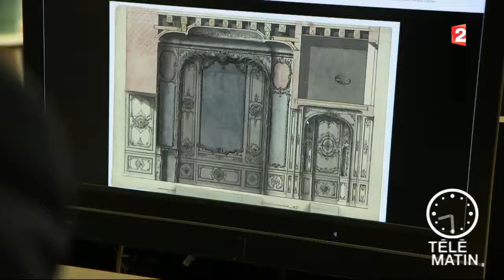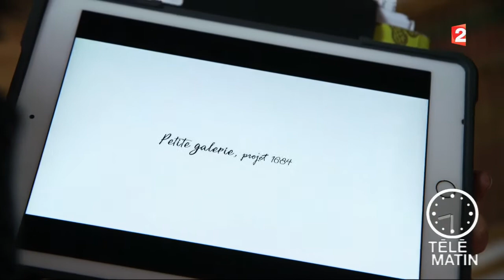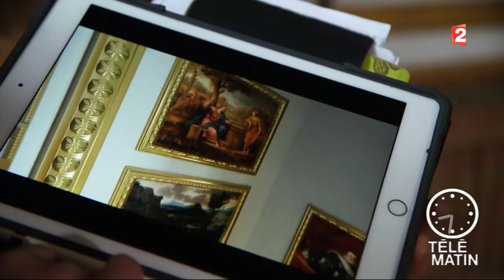Sciences - Remonter le temps à Versailles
Pouvoir se promener, depuis chez soi, dans le Château de Versailles dans le décor datant de Louis XIV, c'est possible depuis hier ! Le centre de recherche du Château de Versailles a mis en ligne un projet exceptionnel intitulé Verspera qui permet de remonter le temps. Laurence Beauvillard s'est rendue au château de Versailles rencontrer quelques uns des acteurs du projet.